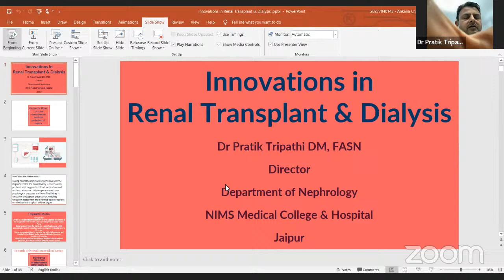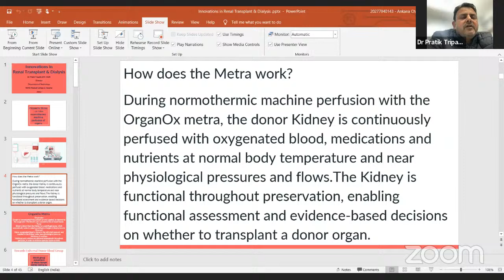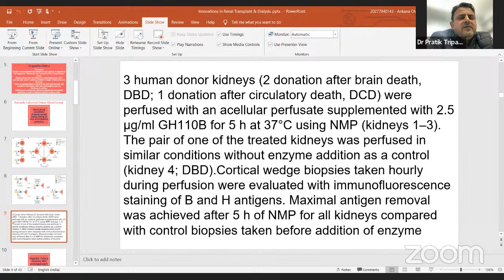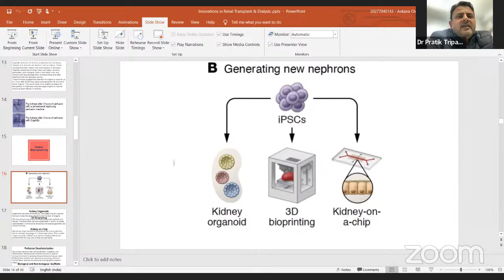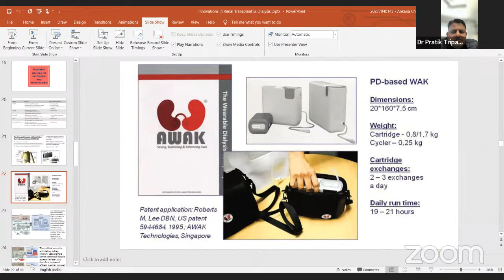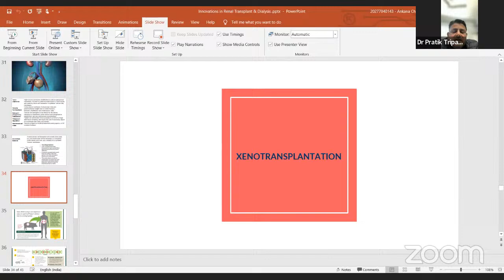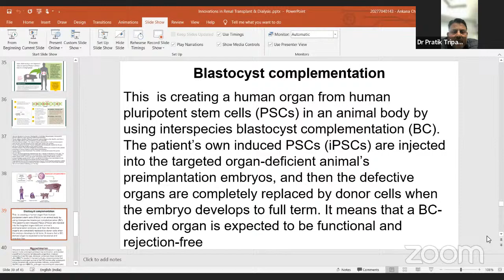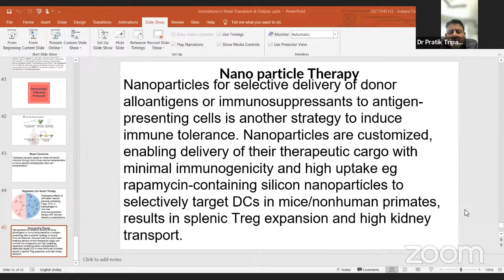Innovation in Renal Transplant